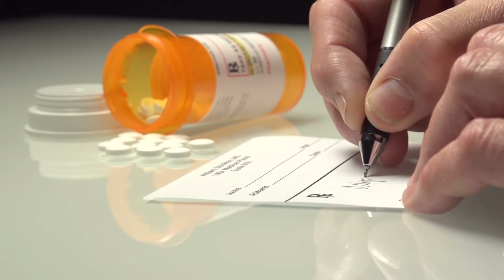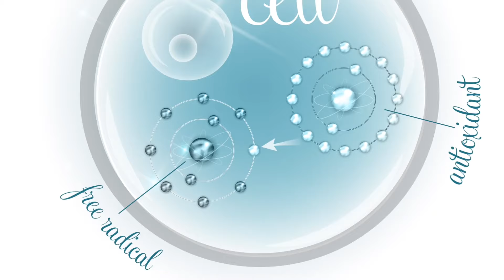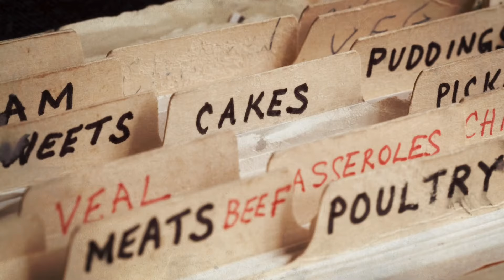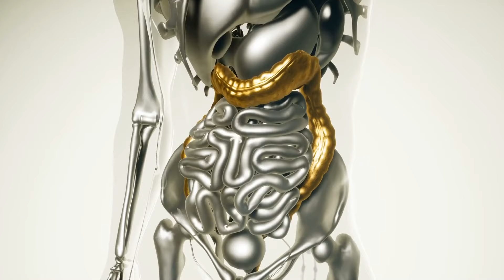Kurkuma und Honig Das stärkste Antibiotikum, das nicht einmal Ärzte erklären können!